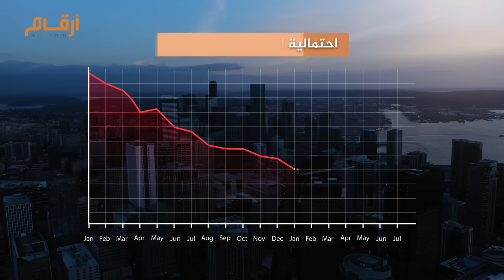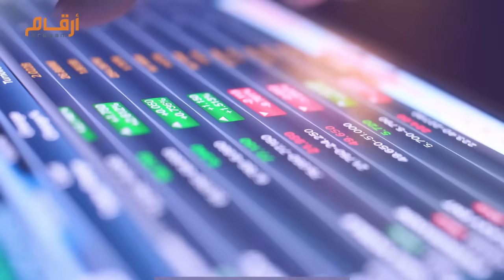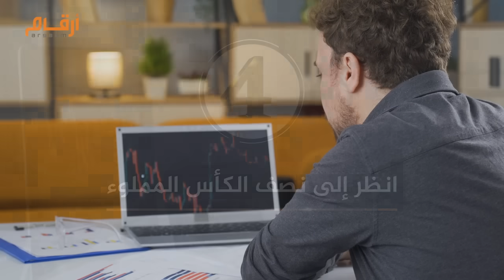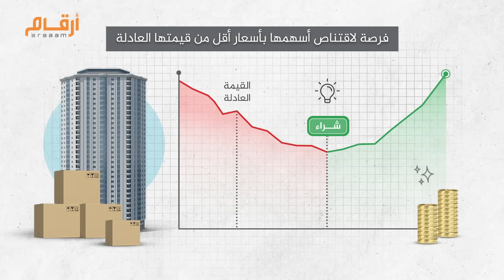4 نصائح لاستثمار آمن وقت الركود.. فما هي؟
لعل القلق من الركود الاقتصادي يعد من بين أكبر التحديات التي يمكن أن تواجه العالم بعد التضخم..
وهناك مؤشرات مبكرة قد تساعد في التنبؤ بحدوث ركود اقتصادي،
مثل انخفاض أسواق الأسهم بصورة كبيرة، وتخفيض الأسر لنفقاتها وقلة الطلب على السلع والخدمات في الأسواق بسبب القلق من الوضع الاقتصادي وتقليص الشركات لاستثماراتها وتوسعاتها وحجم العمالة لديها بسبب ضعف الطلب مدفوعا بالتوقعات السلبية، وأيضا ارتفاع ديون الأفراد،
كذلك التضخم المرتفع.. يمكن أن يكون بمثابة قنبلة موقوتة، حيث إنه إذا لم يدر بشكل فعال، قد يؤدي إلى تباطؤ اقتصادي حاد، ويعمق الأزمة، ما يزيد من احتمالية الدخول في مرحلة ركود اقتصادي.
ومن المهم اتخاذ 4 أربع خطوات استباقية لحماية أموالك من تأثيرات الركود المحتمل
أولها: لا تخسر أموالك
فحماية رأس المال من الخسارة وعدم المخاطرة به قد يكون أفضل استثمار، فبدلا من الاستثمار في أسهم الشركات ذات التقلبات الكبيرة، يمكن الاستثمار في الأصول أو السندات الحكومية أو صناديق المؤشرات التي توفر أمانا أكبر.

ثانيا: استثمر بحكمة
خلال فترة التضخم التي قد تسبق الركود، هناك أشخاص يتأثرون بارتفاع الأسعار أكثر من غيرهم فمثلا من يبنى منزلا أثناء ارتفاع أسعار مواد البناء سيتأثر بزيادة التكاليف بشكل كبير
لذلك قد يكون من الأفضل تأجيل مثل هذه المشاريع حتى تستقر الأسعار وإذا كنت تفكر في الاستثمار فتذكر أن هناك شركات تنتج سلعا لا يمكن الاستغناء عنها مهما ارتفعت أسعارها على سبيل المثال وليس  الحصر شركات الأدويه والمواد الغذائيه،
ويمكن شراء أسهم في تلك الشركات التي ستظل تنتج وتبيع منتجاتها باستمرار رغم تقلبات السوق والتضخم، وهو ما سينعكس إيجابيا على قيمة أسهمك

ثالثا: خفض نفقاتك واستثمر في ذاتك
حاول تقليل النفقات بالاستغناء عن شراء الكماليات فهذا يمكنك من بناء احتياطي نقدي يساعدك ويعزز قدرتك على التعامل مع التحديات المالية أثناء فترة الركود مثل فقدان العمل، وسداد الديون لتخفيف الأعباء المالية، أيضا امتلك مهارة تزيد فرص تحسين دخلك الوظيفي وتزيد فرصك في سوق العمل وبالتالي تستطيع مواجهة ارتفاع الأسعار أو شح الفرص الوظيفية

أخيرا انظر إلى نصف الكأس المملوء
فهناك قاعدة اقتصادية تقول "إن الأزمات الاقتصادية كثيرا ما تتيح أفضل الفرص لصنع الثروات" فخلال الأزمات تنخفض أسعار بعض الشركات ما يعطي فرصة لاقتناص أسهمها بأسعار أقل من قيمتها العادلة